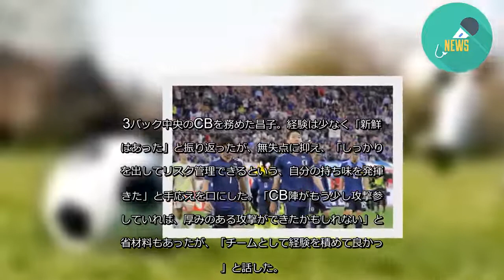昌子「自分の持ち味を発揮」3バックに手応えと反省 - 毎日新聞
△日本0-0トリニダード・トバゴ△（5日・豊田スタジアム）
3バック中央のCBを務めた昌子。経験は少なく「新鮮さはあった」と振り返ったが、無失点に抑え、「しっかり声を出してリスク管理できるという、自分の持ち味を発揮できた」と手応えを口にした。「CB陣がもう少し攻撃参加していれば、厚みのある攻撃ができたかもしれない」と反省材料もあったが、「チームとして経験を積めて良かった」と話した。